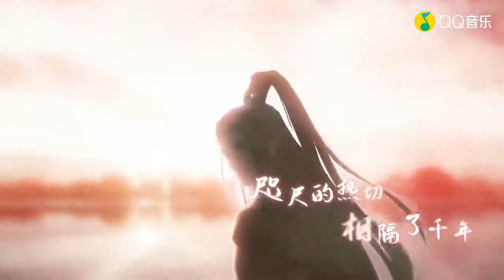New 20 《与卿 》MV《掌门太忙》 周深 3/7/2020